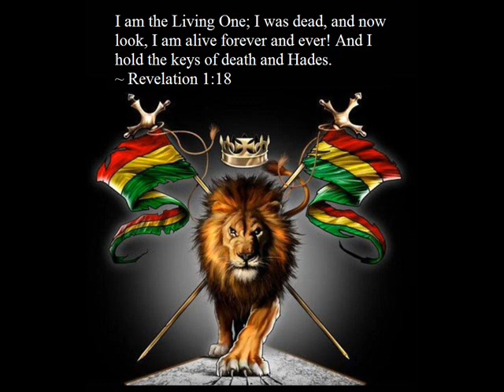Eeyesus Resurrection riddim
I am the Living One; I was dead, and now look, I am alive forever and ever! And I hold the keys of death and Hades.  ~ Revelation 1:18